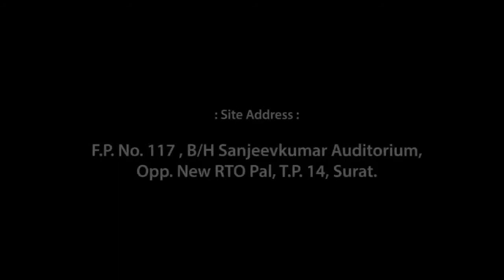Shreepad Anantta 4bhk Luxurious In Pal, Surat